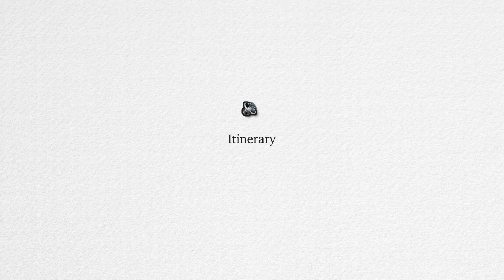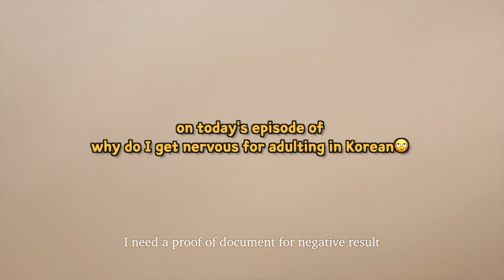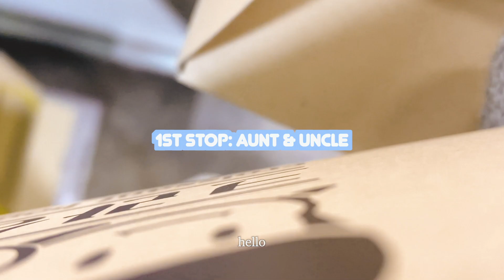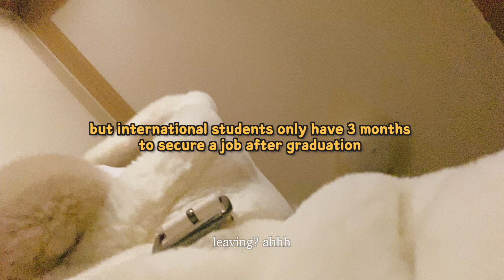Leaving Korea 🇰🇷 COVID Test & Signing a NYC Apartment from Korea | Korea Vlog